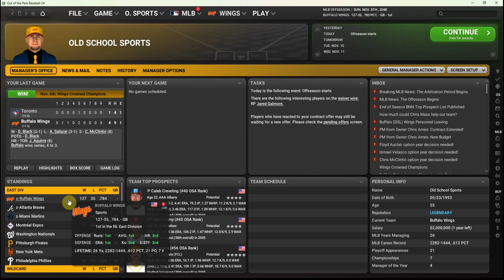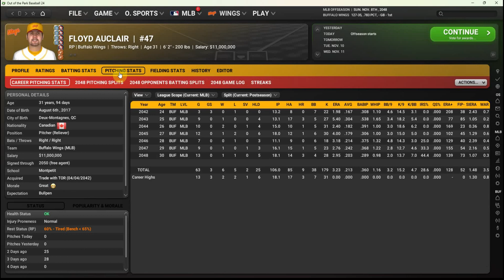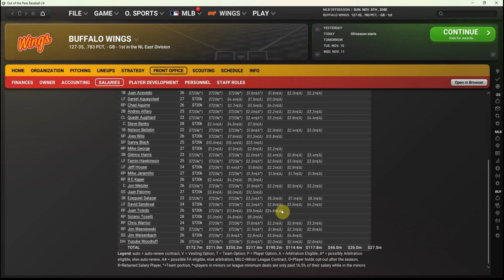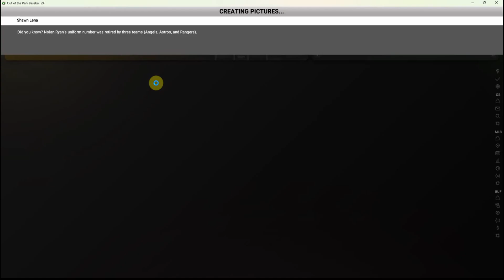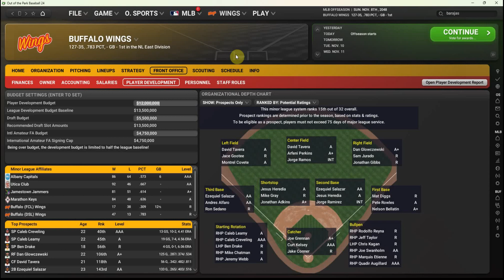Out of the Park Baseball 24 - Baseball in Buffalo (Ep 264) - 2048 Season Recap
With a season for the ages officially in the books, we turn our attention to our annual roster review and start planning for the offseason.